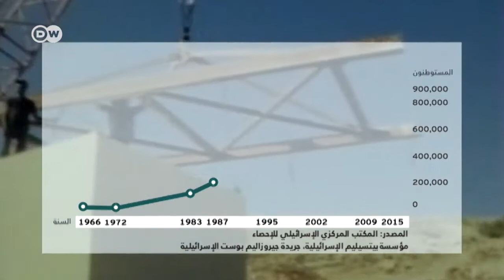رسم بياني: كيف تضاعفت أعداد المستوطنين الإسرائيليين منذ 1967